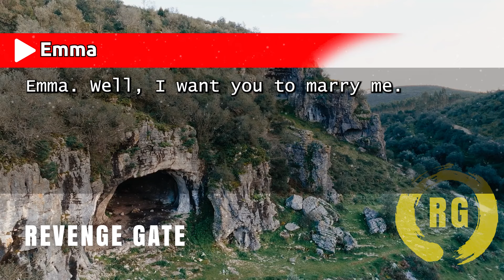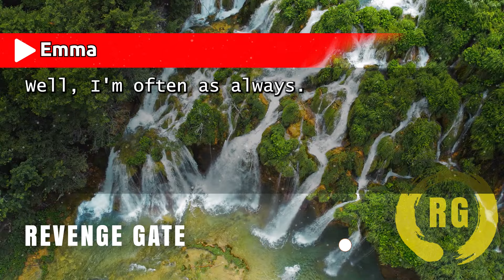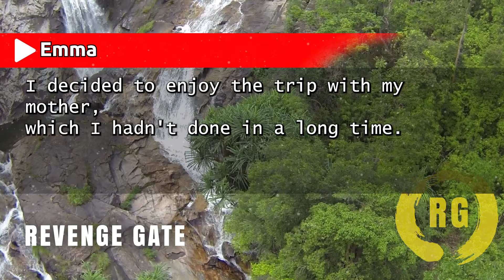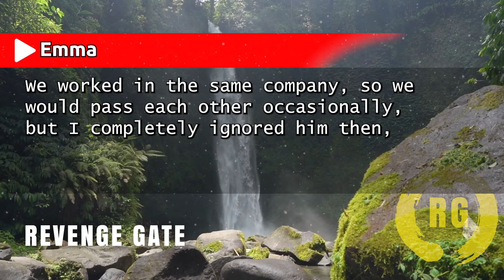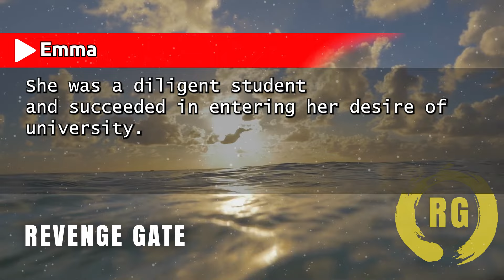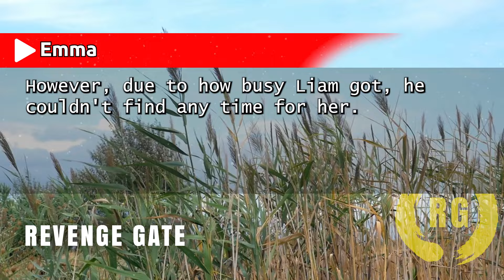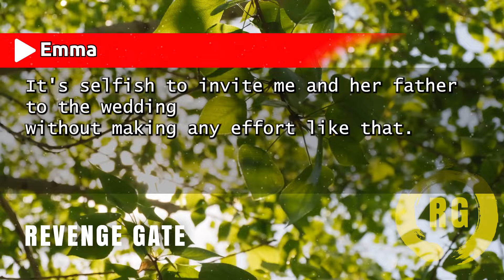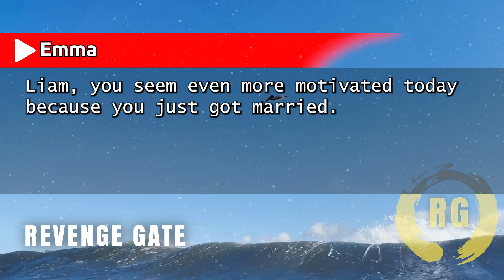My Husband Affair with My Sister, Leading to a Shocking Twist. Then, My Mother Declares,Let's Begin